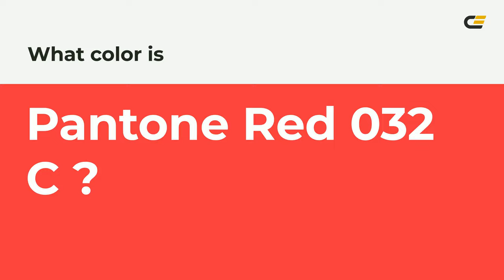color ef3340 hex color - Red color - Cool color ef3340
What color is ? ef3340 hex color - Red color - Cool color ef3340

Hex ef3340 Color Code is also known as color.

Hex ef3340 Color code in RGB color code model is created after adding 93.73% red color, 20.00% green color and 25.10% blue color.
Hex ef3340 Color code in CMYK color (process color) code model is generated after subtraction of 0% cyan, 78% magenta, 73% yellow and 6% black.